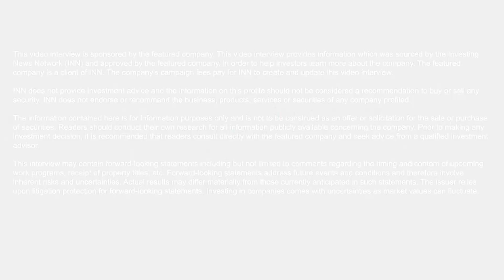Elevate Uranium CEO Murray Hill: Great Asset Base to Supply the Growing Uranium Demand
As the trend toward clean energy continues and uranium prices are expected to increase, Elevate Uranium Limited (ASX:EL8; OTCQX: ELVUF; NSX:EL8) leverages on diversified assets in Australia and Namibia to build a large resource base. Elevate Uranium CEO Murray Hill said they’ve got a choice of projects to go forward with.

Elevate Uranium has been operating in the uranium industry for 16 years exploring resources in
Namibian and Australian tenements. The company currently has four projects in Namibia and three projects in Australia which, according to Hill, puts them in a quite attractive position.

“We're geographically diverse. We focused on Namibia for a long time, and also got some assets in Australia. For the last three years, on a large tenement position, we discovered Koppies and we're drilling Capri at the moment. It's quite an exciting time with lots of exploration potential and find resources now.” said Hill.

Elevate Uranium started exploring on Koppies in July 2019. The company recently completed a drilling program in the project and reported large bodies of shallow uranium mineralisation. Elevate Uranium also did an airborne electro-magnetic survey and radiometric survey flown over EPL7508 (Capri) in the Central Erongo Area, Namibia. The EM survey identified 73 kilometres of palaeochannel within the tenement and large areas with significant uranium radiometric responses.

“We had a resource within three years, which is unprecedented in Namibia. We're really demonstrating that we can find uranium, and we've got a large land position that we're still working on. We are increasing our exploration efforts in-country so quite exciting times for us in that country.”

“With so many projects, we have great flexibility. We don't want to be in a race to production. We want to develop our resources, explore them and build up as larger resource bases as possible. When we get to the point where the price is high enough for all to start developing, we've got a choice of projects to go forward with.”